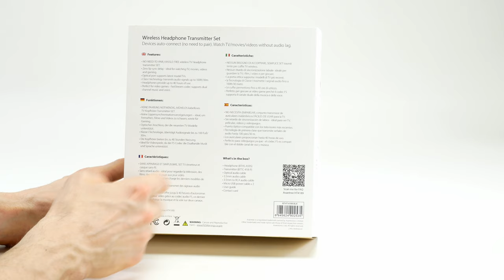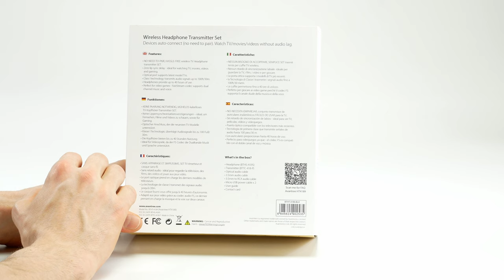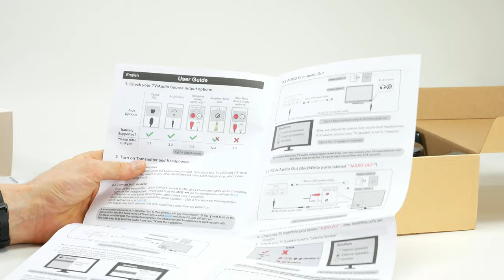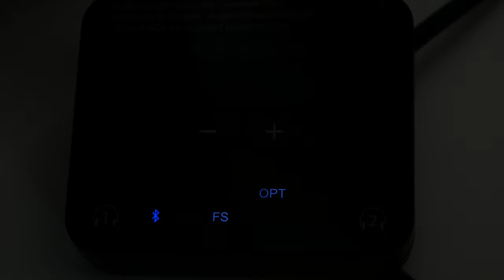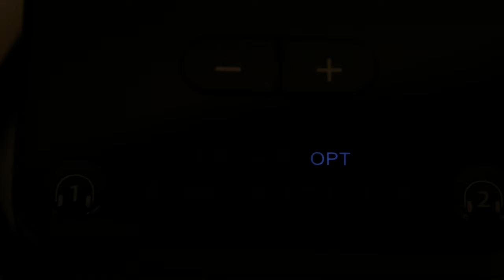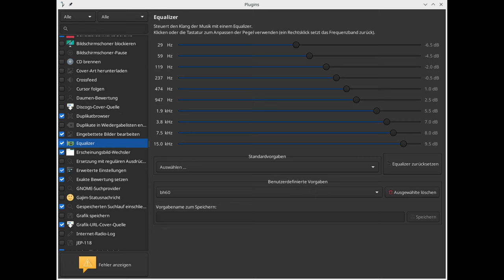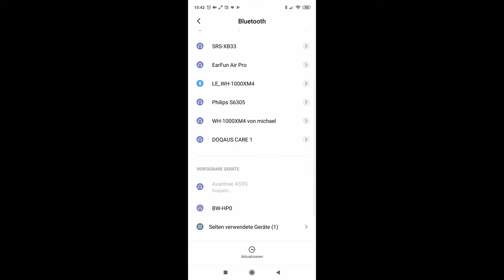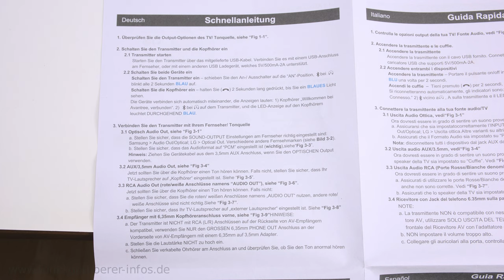AVANTREE HT4189 im Test - Bluetooth-Kopfhörer mit Transmitter für den Fernseher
Ein Set, das speziell für den Anschluss am Fernseher ausgelegt ist.

Kapitel
00:00 Intro
00:12 Unboxing
08:38 Anschluss & Aufladen
10:20 Transmitter/Bedienelemente am Kopfhörer
11:47 Tragekomfort, Design, Verarbeitung
13:41 Klang
16:38 Mikrofontest
17:16 Fazit